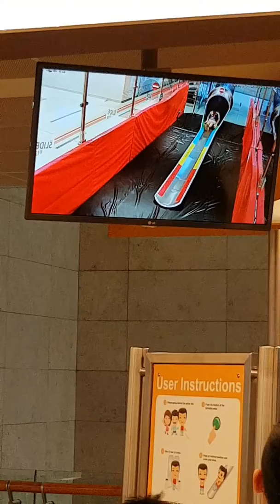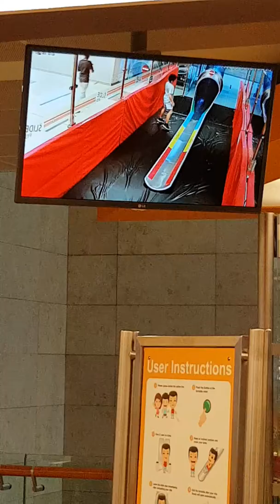180622 changi airport B2 slide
Di B2 ada slide yg gratis buat anak2 min 110cm. Antri ya dek...